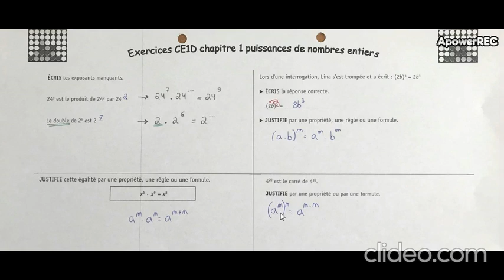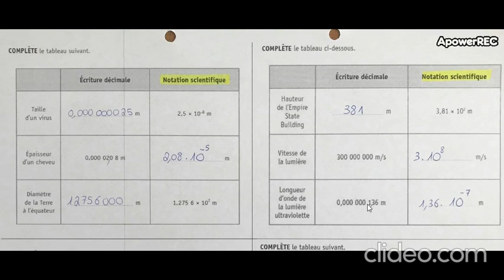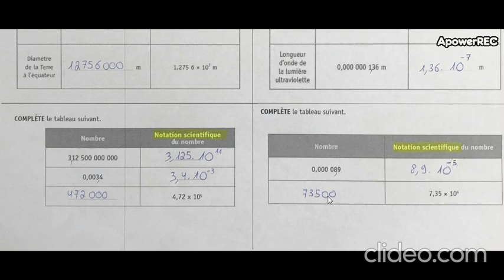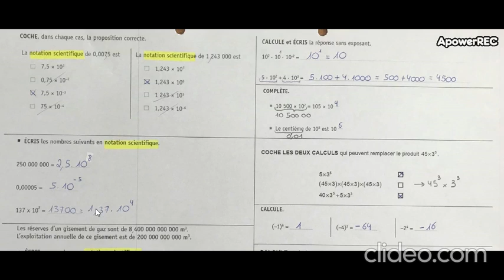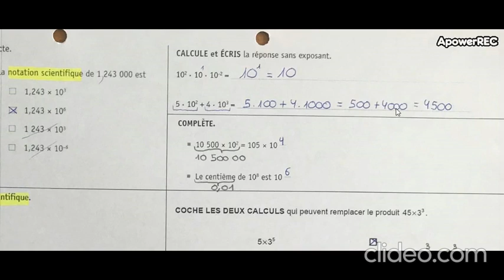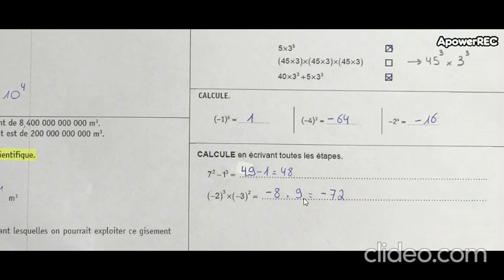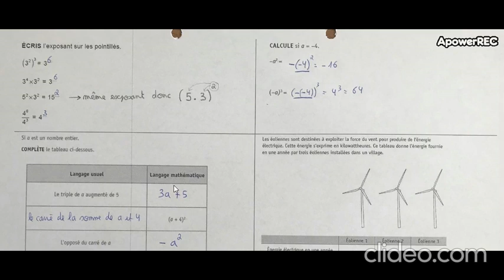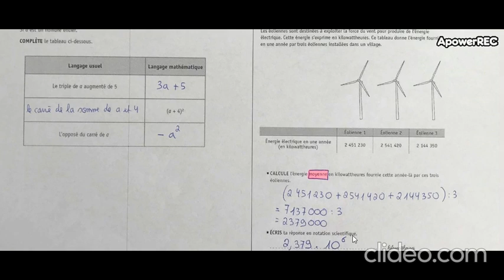CE1D math - puissances de nombres entiers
CE1D - puissances de nombres entiers